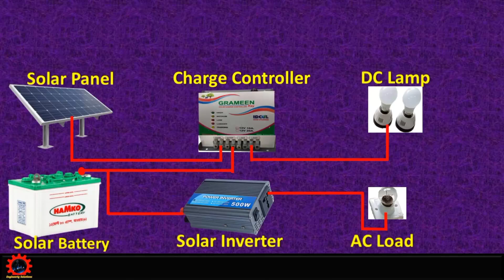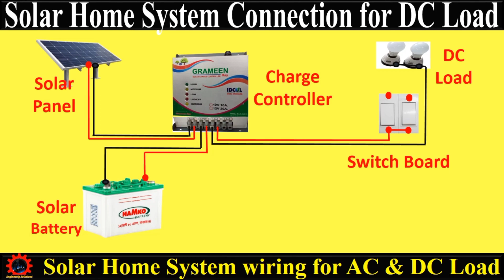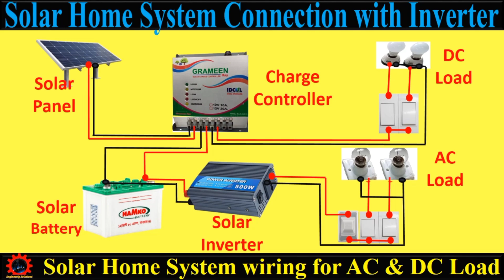Solar Home System Connection । Solar system wiring । Off Grid solar System wiring with inverter.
In this video, We’re going to show youSolar Home System Connection. Solar system wiring. OFF Grid soalr System wiring with inverter.
3. How to calculate ampere from watt। How many watts equals one ampere । How many ampere equals 1 watt.

Solar Home System Connection. Solar system wiring.